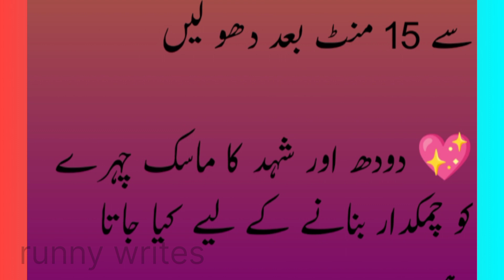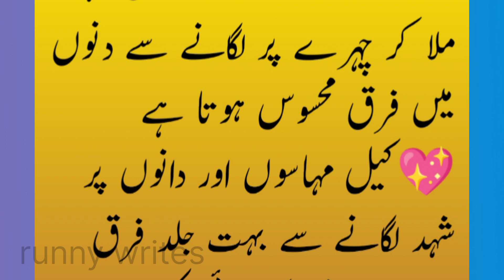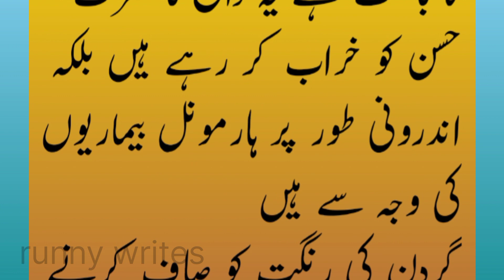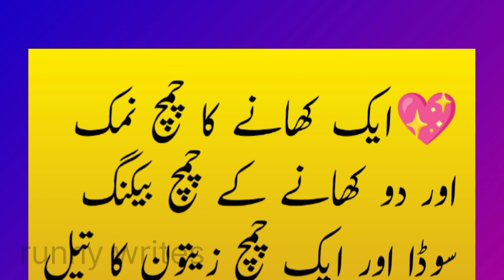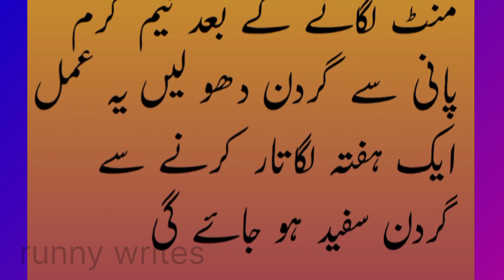Khoobsorati k Raaz|Amazing Tips for Whitening Face,Neck and Double Chin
link of tips for healing